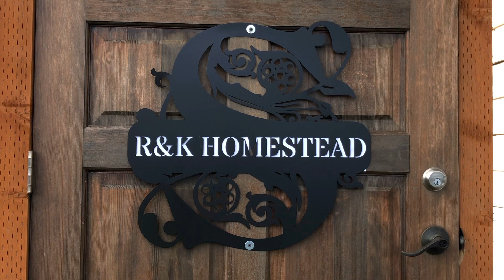How to house too many chickens￼? In a Coop-a-minium of course.￼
Chicken coop
Utility shed
Roost
Nesting box
Tin roof
Wood construction
Brooder